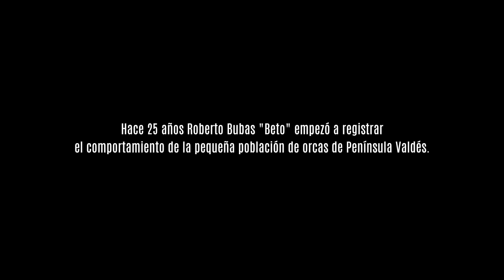[El faro de las orcas] Píldoras Making: Beto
El faro de las orcas
Píldoras de Making
Estreno